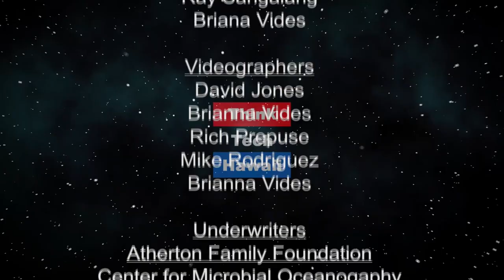Talking Story with Michael Paulo (The Hawaii Smooth Jazz Connection)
Hawaii's own Smooth Jazz Saxophonist

Hawaii's own Smooth Jazz Saxophonist.  Discuss how Michael Paulo got his start being from a musical family and how to keep smooth jazz alive here in Hawaii.

The host for this episode is Gwen Harris.  The guest for this episode is Michael Paulo.